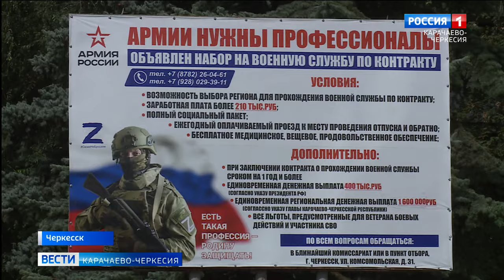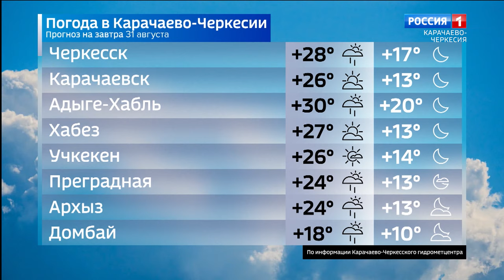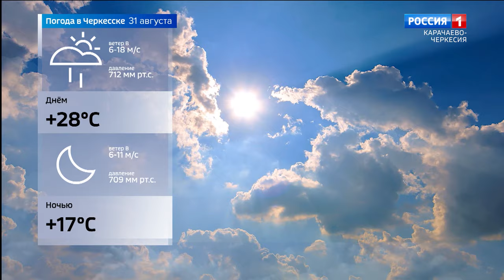Вести Карачаево-Черкесия 30.08.2024